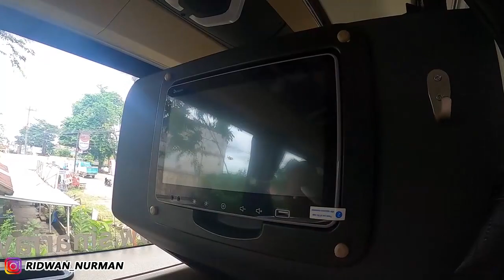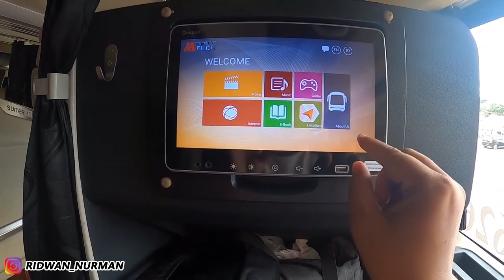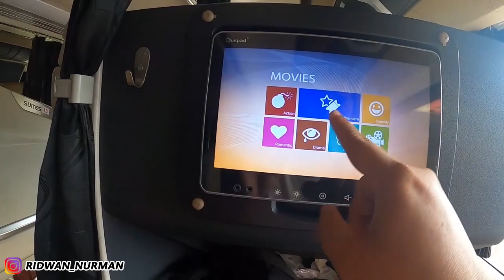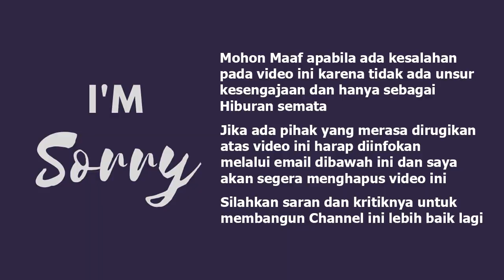BUS SINAR JAYA SUITE CLASS, BUS PALING MEWAH & PENCETUS SUITE CLASS TRAYEK PALEMBANG - JAKARTA (1/4)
Halobusmania... PO Sinar Jaya hadir melayani trayek Palembang - Jakarta - Bandung PP. fasilitas yang ditawarkanpun bukan main-main. Suite class atau bus dengan kursi sleeper seat yang membuat penumpang bisa tidur/rebahan sepanjang perjalanan. bus dengan konfigurasi 22 sleeper seat ini membuat satu2nya PO trayek Palembang - Jakarta dengan pelayanan suite class. trip kali ini saya akan mencoba kembali kejakarta dengan PO Sinar Jaya yang telah kurang lebih 1 minggu beroperasi trayek Palembang - Jakarta - Bandung. Kira2 seperti keseruan trip kali ini. yukk tonton video ini sampai habis.

PO Sinar Jaya
Trayek : Palembang - Jakarta - Bandung (Full Tol Trans Sumatra)
Fasilitas : 22 Sleeper Seat, AC, Toilet, Smoking Area, Dispenser, Tea & Coffee, Voucher Makan, UVC Sterilizer, AVOD, USB Charger
Tarif : Rp. 450.000,-
Chassis : MB OH 1626 Air Suspension
Body : Laksana Legacy Sr2 Suite Class

Agen Sinar Jaya Palembang : 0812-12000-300